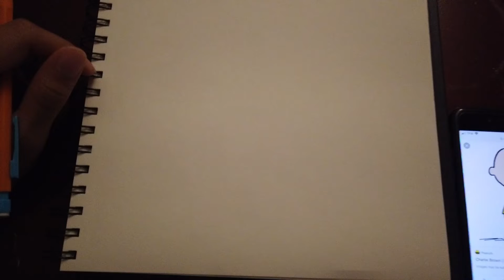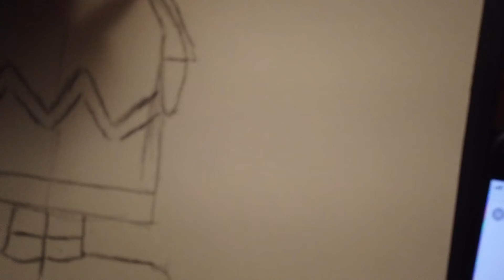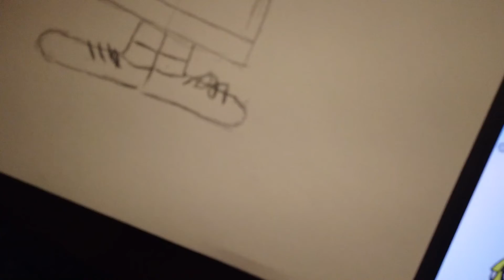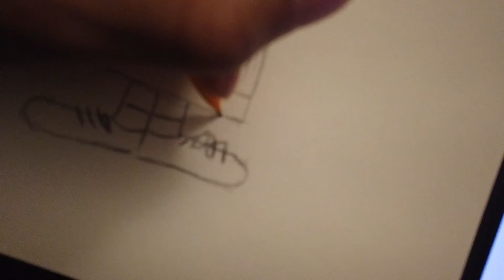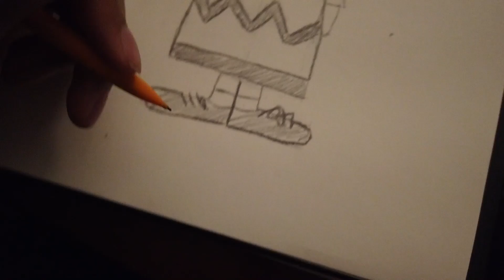How to draw Charlie Brown |Step by Step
Easy Charlie Brown drawing | how to draw Charlie Brown boy easy step-by-step

How to draw Charlie Brown

Fun to draw

Pencil : mechanical

I drew Charlie Brown